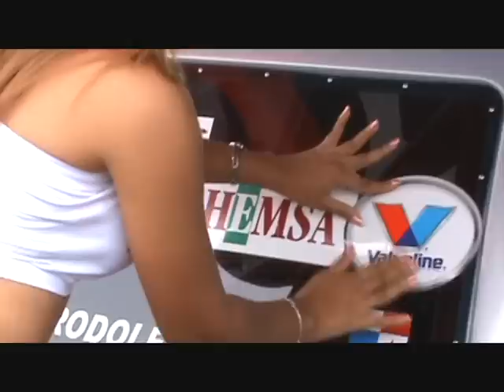video de valvolaine rio hato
Panamameradea.com en ri hato y valvoline